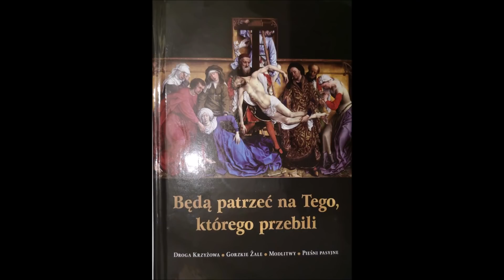ks. Tomasz Kostecki: dotknąć Jezusa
Homilia wygłoszona w II Niedzielę Wielkanocną - Uroczystość Miłosierdzia Bożego w parafii Przemienienia Pańskiego w Łukowie, 11 kwietnia 2021 roku.